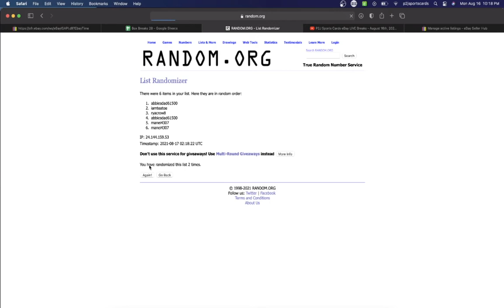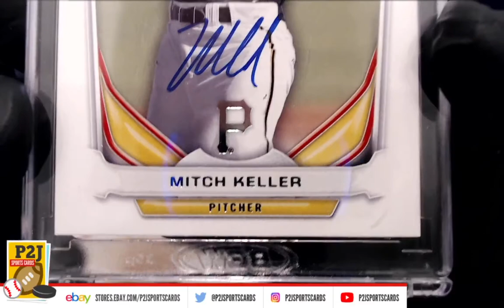Break #5272 2021 Topps Archives Signature Series Active Player Baseball Card Box Break mlb P2J